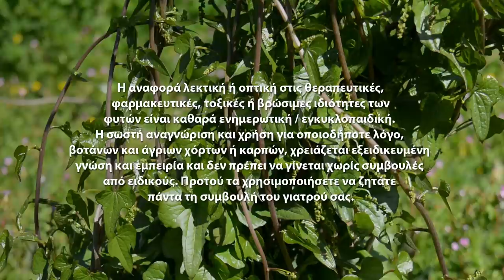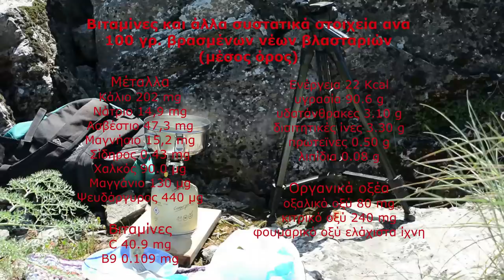Αβρωνιές, συλλογή και μαγείρεμα στο βουνό!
Στο σημερινό βίντεο θα γνωρίσουμε τις Αβρωνιές, ένα τοξικό φυτό, του οποίου το νεαρό βλαστάρι ύστερα από κατάλληλη θερμική επεξεργασία, μπορεί να καταναλωθεί. Θα μάθουμε να το αναγνωρίζουμε, θα μιλήσουμε για την τοξικότητα του, πως  το συλλέγουμε και πως το μαγειρεύουμε για να το καταναλώσουμε με ασφάλεια.

Κάποιοι κανόνες σχετικοί με τη συλλογή άγριων χόρτων είναι οι παρακάτω. Δε μαζεύουμε χόρτα από πιθανόν μολυσμένες περιοχές (άκρες δρόμων, αγρούς κτλ), δε μαζεύουμε χόρτα που δε ξέρουμε, δε μαζεύουμε όλα τα χόρτα της αποικίας, δε μαζεύουμε τα κάρτικα, κιτρινισμένα  και μη υγιή χόρτα, δε τα ξεριζώνουμε, δε μαζεύουμε περισσότερη ποσότητα από αυτή που χρειαζόμαστε.

Ελπίζω να βρείτε τo βίντεο ενδιαφέρον.

Μην ξεχάσετε να κάνετε εγγραφή και να πατήσετε το καμπανάκι για να ειδοποιείστε όποτε ανεβάζω καινούριο περιεχόμενο, κάντε like αν σας άρεσε και αφήστε κάποιο σχόλιο, θα προσπαθώ να απαντώ σε όλα !
Για όσους είναι ήδη εγγεγραμμένοι θα παρακαλέσω να ελέγξετε αν το καμπανάκι για τις ειδοποιήσεις των νέων βίντεο είναι ενεργοποιημένο.

Σας ευχαριστώ!

García-Herrera, P.; Morales, P.; Cámara, M.; Fernández-Ruiz, V.; Tardío, J.; Sánchez-Mata, M.C. Nutritional and Phytochemical Composition of Mediterranean Wild Vegetables after Culinary Treatment. Foods 2020, 9, 1761.

ΑΠΟΠΟΙΗΣΗ ΕΥΘΥΝΗΣ: Οι πληροφορίες σε αυτό το κανάλι είναι εγκυκλοπαιδικές και δεν αντικαθιστούν την ιατρική θεραπεία. Μην σταματάτε ποτέ να συμβουλεύεστε το γιατρό σας για την επίβλεψη οποιασδήποτε ασθένειας. Η αναφορά λεκτική ή οπτική στις θεραπευτικές, φαρμακευτικές, τοξικές ή βρώσιμες ιδιότητες των φυτών ή μανιταριών είναι καθαρά ενημερωτική/εγκυκλοπαιδική. Η χρήση βοτάνων, άγριων χόρτων και μανιταριών χρειάζεται εξειδικευμένη γνώση και εμπειρία και δεν πρέπει να γίνεται ποτέ χωρίς συμβουλές και αναγνώριση από ειδικούς. Η κατανάλωση τοξικών ειδών μπορεί να επιφέρει ακόμη και το θάνατο.